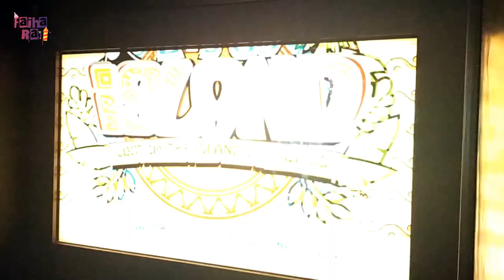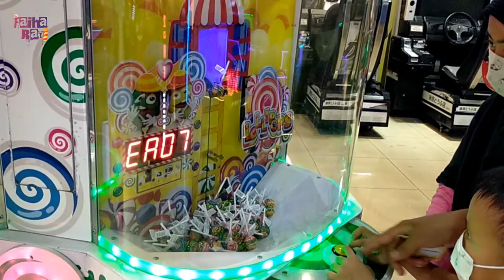TERBARU !!! CIWALK BANDUNG MALAM HARI DI SAAT PANDEMI | ASIKNYA BELANJA DAN MAIN DI GAME MASTER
Viseo ini diambil saat Bandung belum siaga 1, alhamdulillah masih bisa ngemol walau dalam kondisi pandemi..
sobat faiha rayi dirumah aja yaaa.. aku mau ajak jalan jalan virtual nih.. jalan jalan di Ciwalk Bandung..
nonton video ini sampai selesai yaaaa..
semoga sobatfaiharayi suka..
Judul : Terbaru !!! Ciwalk Bandung malam hari di saat pandemi | asiknya belanja dan main di game master